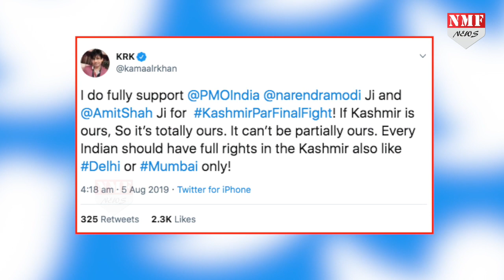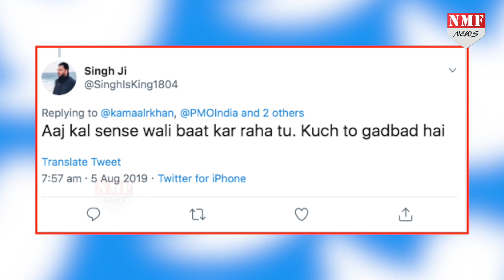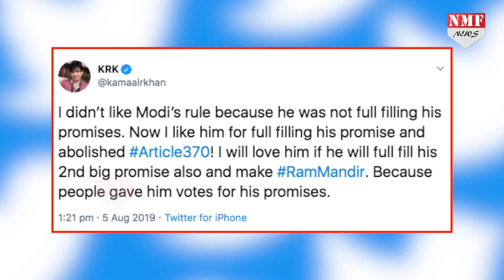Kashmir मसले को लेकर KRK ने दिया ऐसा बयान, जानकर दंग होंगे Modi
J&K पर बड़ा बयान देते हुए …राज्य से धारा 370 हटाने को लेकर Amit Shah के ऐलान के बाद से ही राज्यसभा में हंगामा सा मच गया…जिसपर Bollywood Critic KRK ने भी अपना Reaction दिया है..